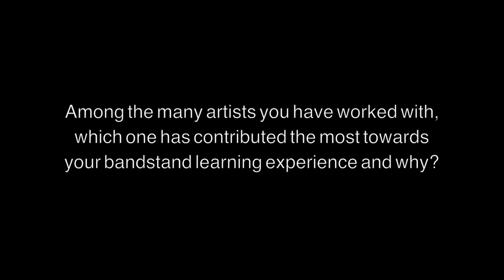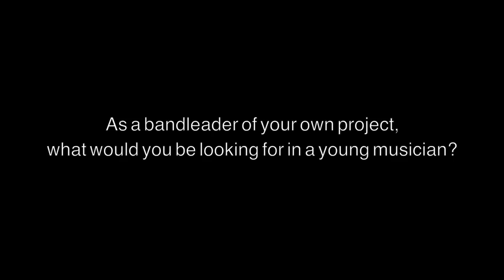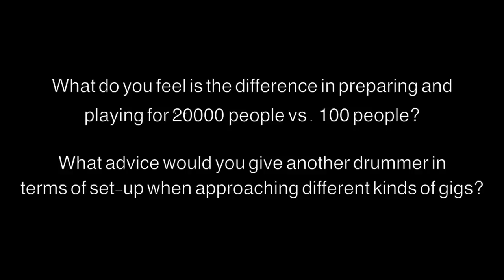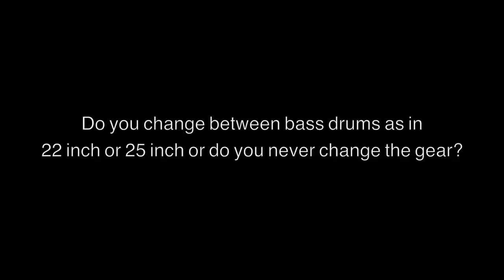Interview with Rodney Holmes - Jazzaar Festival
Rodney Holmes talks about his musical influences and mentors at Jazzaar Festival 2014